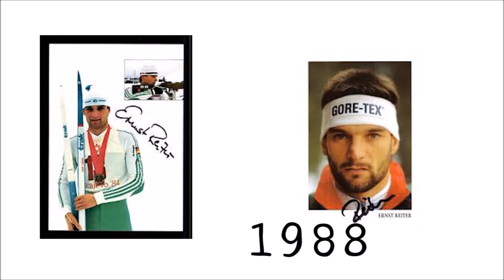Ernst Reiter Ex-Biathlet und Golfpro